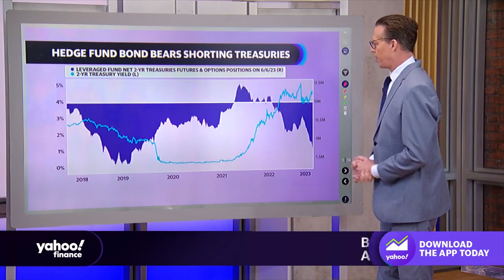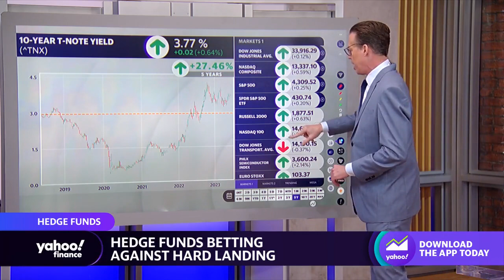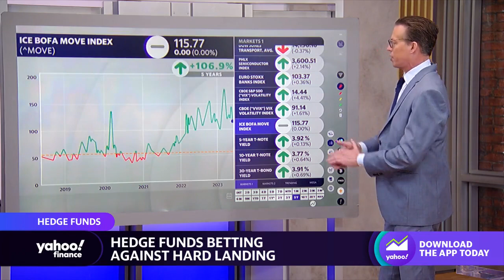How bond traders are positioning ahead of the Fed's rate decision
Yahoo Finance markets reporter Jared Blikre takes a look at how bond traders are positioning ahead of the Fed's interest rate decision.